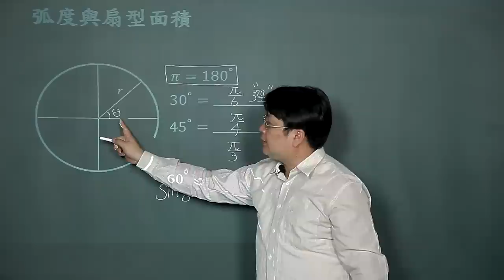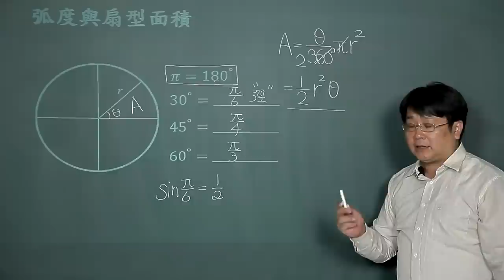弧度與扇型面積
課程簡介："弧度與扇型面積"由中華科技大學李柏堅老師講授，適合剛進入大學新鮮人來觀看，內容生動又有趣，相信同學看完之後，同學信心大增，更能了解區間的觀念。
課程難度：■■□□□
適合對象：
授課教師：李柏堅
製作單位：中華科技大學 遠距教學組
製作人員：林文博、楊智森、黃美玉、施驊芬、蔡鄢竹